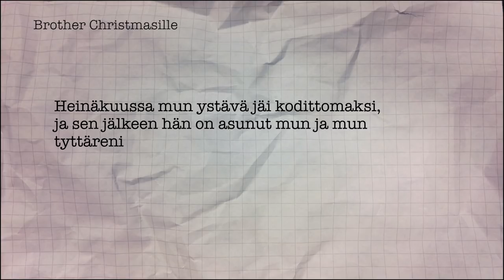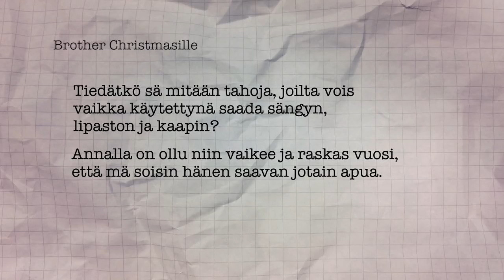Kyl täst viel hyvä tulee – Suomipopin kuulijat auttoivat luomaan kodin kovia kokeneelle Annalle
Kyl täst viel hyvä tulee -projekti starttasi upealla tavalla!

Brother Christmas on omistautunut ihmisten auttamiseen aina ruohonjuuritasolta hieman vaativampiinkin tapauksiin – hän perusti hyväntekeväisyysyhdistyksen ryhtyäkseen puheista konkreettisiin tekoihin. Radio Suomipopin Juuso Mäkilähde ja Tinni Wikström löivät hynttyyt yhteen Brother Christmasin kanssa tehdäkseen yhdessä kuuntelijoiden kanssa hyvää. Ensimmäinen tapaus löytyi Turusta – Nina lähestyi Brother Christmasia ystävänsä Annan puolesta, jota hän majoitti sohvallaan tämän jäätyä kesällä kodittomaksi. Anna on käynyt läpi syöpähoitoja viime keväästä lähtien. Katso videolta, kuinka Annan uusi yksiö kalustettiin ja somistettiin kodiksi turkulaisten avulla. Kyl täst viel hyvä tulee!

Suuri kiitos kaikille, jotka olivat mukana tämän mahdollistamisessa:

Krisse, Turun Kaluste
Suomipopin kuuntelijat Toni, Pia, Henkka, Matti ja Jane
Mia, Pirilän Kukkatalo Oy
Kalle Lamberg, Turun Linnateatteri
Veikon Kone Haapajärvi